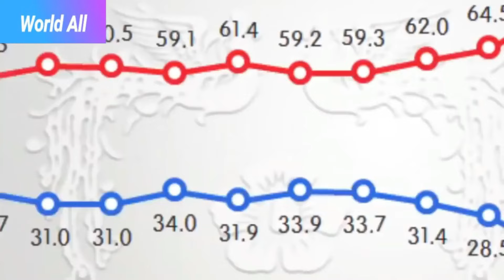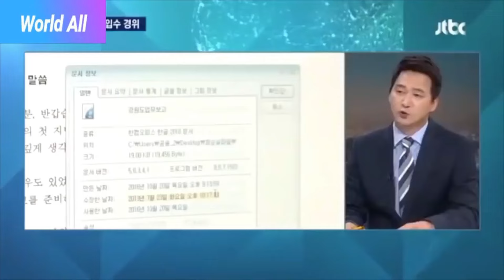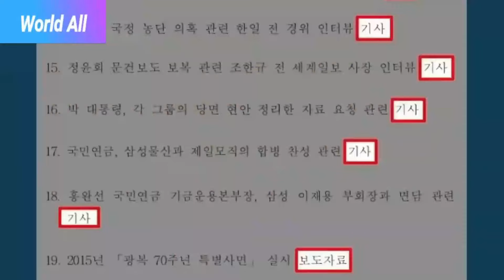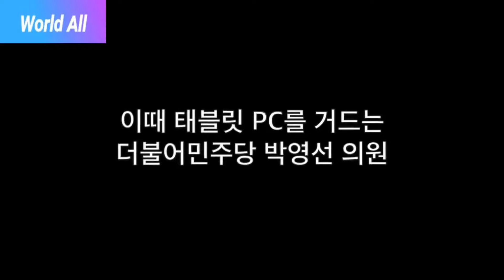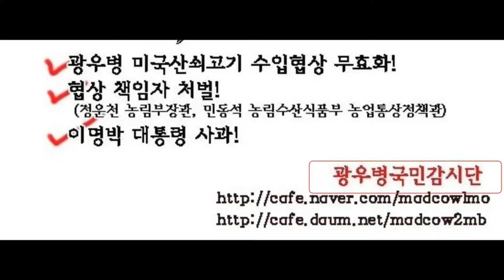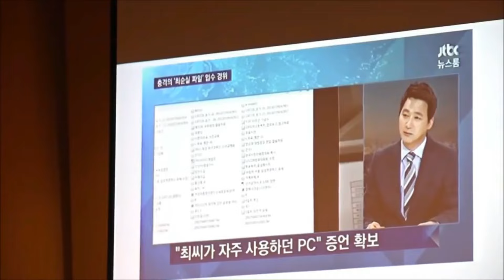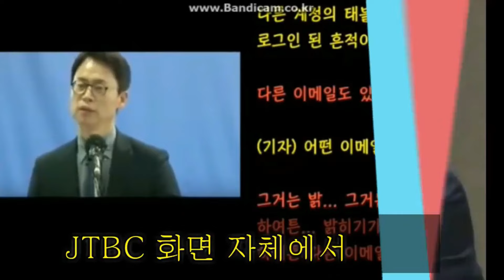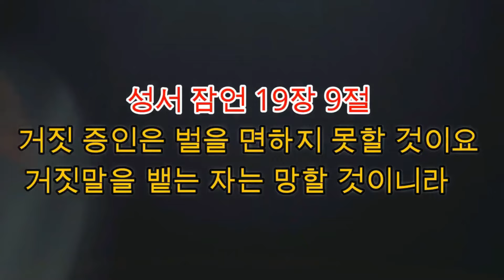[장시호 녹취록이 충격인 이유] 한동훈의 지우고 싶은 과거 | 박근혜 대통령 탄핵은 '역사바로세우기 재판'으로 '재정립'되어져야